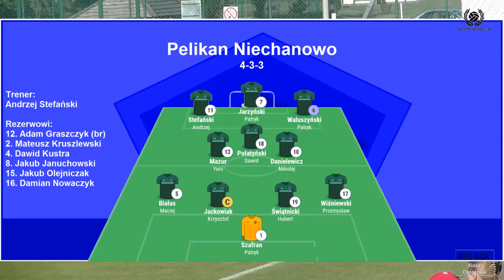Czarni Brzeźno - Pelikan Niechanowo 0:3 | 2 kolejka REDBOX Klasa okręgowa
Skrót spotkania klasy okręgowej pomiędzy Czarnymi Brzeźno a Pelikanem Niechanowo

Zdjęcia i montaż: Przemysław Gręda    kom. 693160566